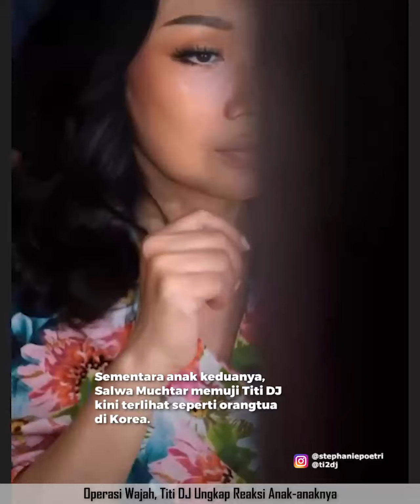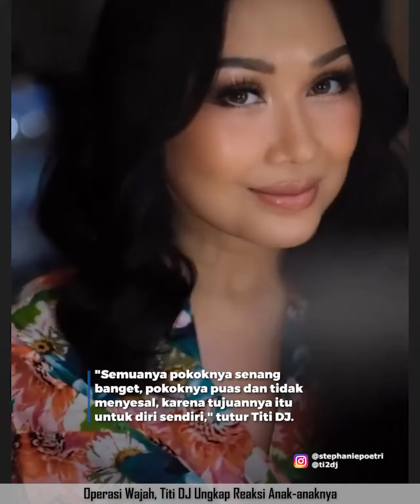Operasi wajah, Titi DJ ungkap reaksi anak anaknya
TRIBUNLAMPUNG.CO.ID - Titi DJ melakukan operasi anti aging surgery hingga wajahnya tampak awet muda.
Stephanie Poetri, sang anak, kagum melihat hasilnya.
"Lucu, kata Stephanie wow," kata Titi DJ, Selasa (7/2/2023).
Sementara anak keduanya, Salwa Muchtar memuji Titi DJ kini terlihat seperti orangtua di Korea.
"Kalau Salwa tetap mamah sih, cuma lebih mamah Korea," ujar Titi DJ.
Selain itu, Titi DJ mengaku tidak ada kontra dari anak-anaknya setelah melakukan operasi di wajah.
"Tidak ada masukan, selama mama senang, kita (anak-anak) juga senang," ucap Titi DJ.
Titi DJ melakukan operasi anti aging di sebuah rumah sakit di Korea Selatan pada awal Januari 2023.